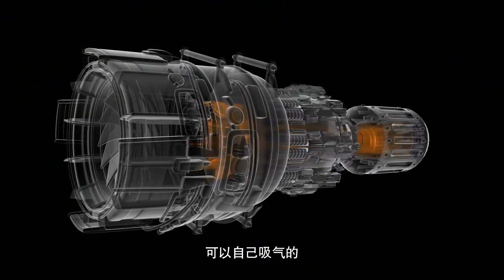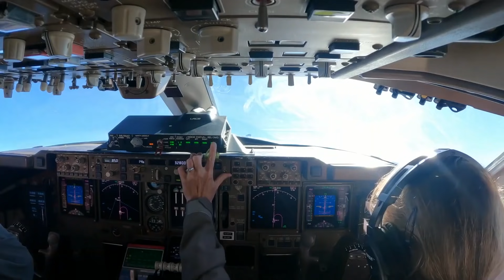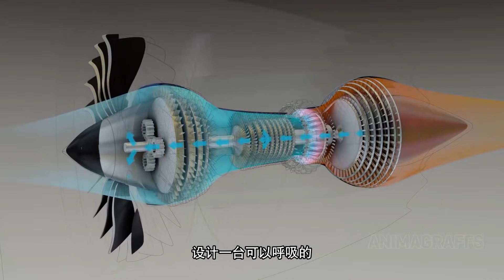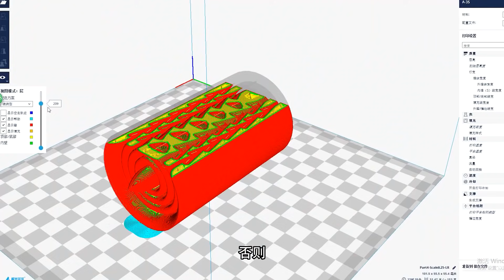特斯拉跟火箭发动机有什么关系？看完你就懂了！【科学火箭叔】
本频道制作的所有视频都是为了向观众传递有趣的科普知识，绝对符合平台的使用政策。 特斯拉阀由天才发明家尼古拉特斯拉设计，并在1920年取得了专利，它能够让流体顺利的从一个方向，向另一个方向流动。我是“百科全叔”火箭叔，今天我们就来聊聊未来的火箭引擎。
特斯拉跟火箭发动机有什么关系？看完你就懂了！